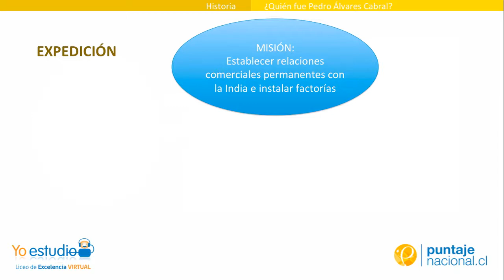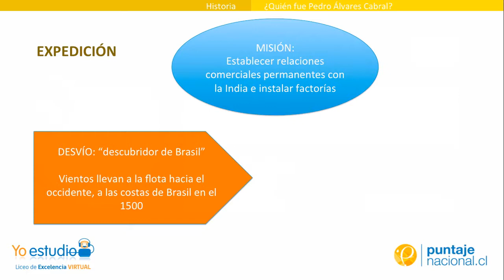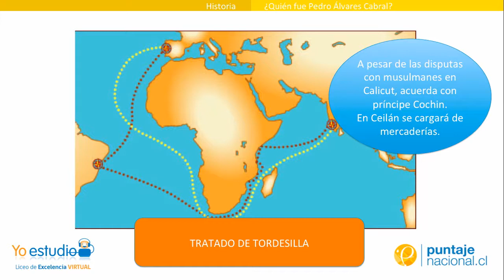Pedro Álvares Cabral